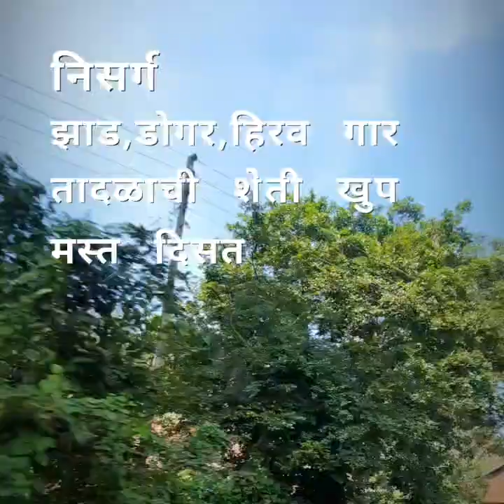one-day trip बर्कि